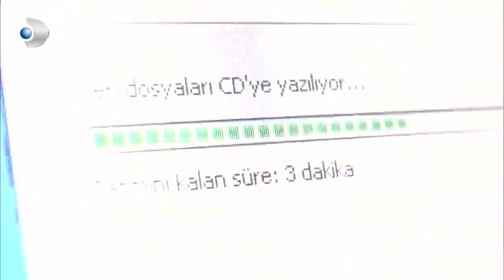Barış, Zeynep'in Annesini Kurtardı! - Güneşi Beklerken Özel Bölüm